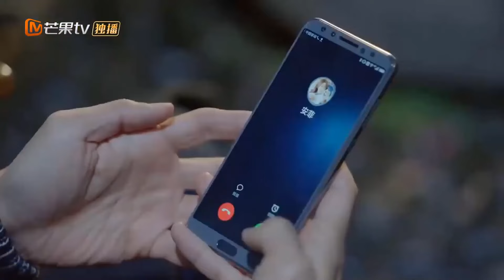Anh Phi làm tổn thương Tổng giám đốc, và Tổng giám đốc ôm cô ấy.| Ba Tắc Đông Của Tôi | MangoTV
✤ Ben, một sinh viên hàng đầu của Khoa Địa chất Biển, phải lòng một nhà khoa học trẻ đầy triển vọng, và mong một ngày trở thành nhà nghiên cứu khoa học hàng đầu trong ngành và là người bảo vệ đại dương. Đột nhiên, một chàng trai đẹp trai luôn mang lại xui xẻo xuất hiện trong cuộc đời cô, mọi thứ đều bị anh ta phá vỡ...